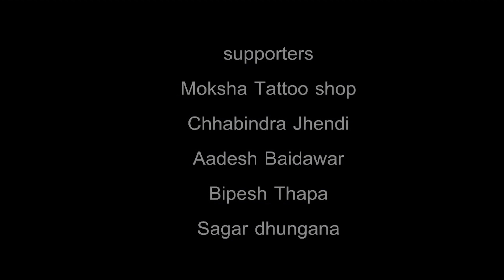NEW HINDI & NEPALI RAP SONG 2021|2077 KP SARKAR || OFFICIAL MUSIC VIDEO BY ASMIN GURUNG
A SUNRISE TELEVISION PRESENTETION: NEW HINDI & NEPALI RAP SONG 2021|2077